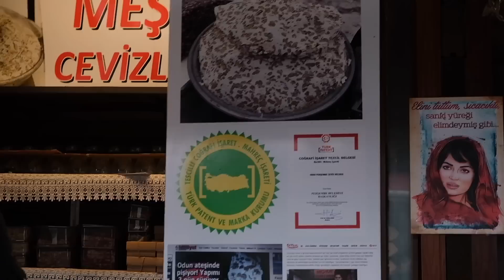ORDU VLOG & SÖYLEŞİ ! / TELEFERİK / KOLLARIM SYNTHOL MÜ ?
Bu bölümde Ordudaydık, kahvemizi içtik, teleferiğe bindik. Söyleşiye katılıp gençlerden gelen soruları yanıtladık.
Organizasyon ekibine teşekkür ederiz.